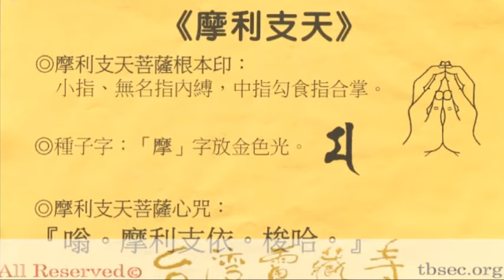2016 03 26 13時35分 迎師